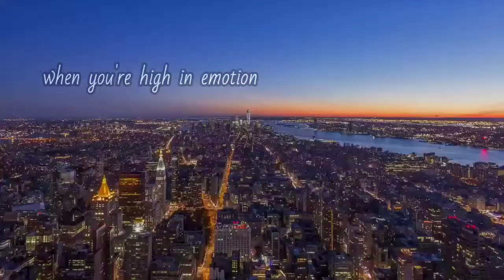it's okay not to be okay.... 💜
song:marshmello,Demi Lovato

Please Don't Re-upload This Video Without Asking My Permission. !! And Also Give Credit By Tagging @Kashish Rajpal In The Title / Caption / Description If You Re-upload. !! :/ ⚠️ DISCLAIMER : As Per 3rd Section Of Fair Use Guidelines Borrowing Small Bits Of Material From An Original Work Is More Likely To Be Considered Fair Use. © If Any Producer Or Label Has An Issue With This Song Or Picture, Please Get In Contact With Us And We Will Delete It Immediately.